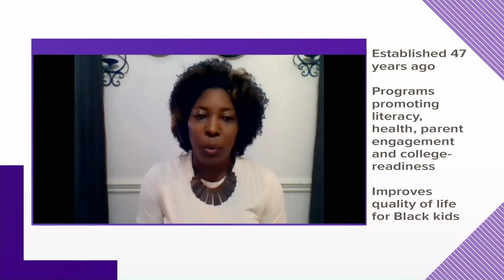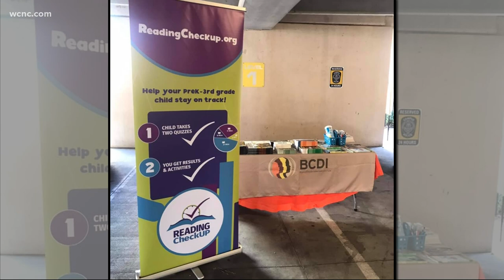Education in Black communities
WCNC Charlotte speaks with Dr. Devonya Govan-Hunt with the Black Child Development Institute.